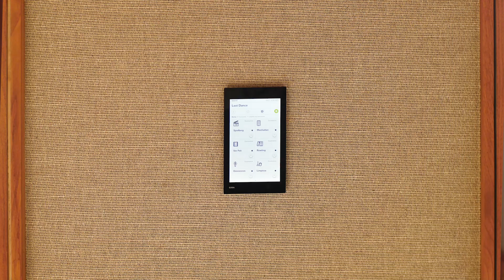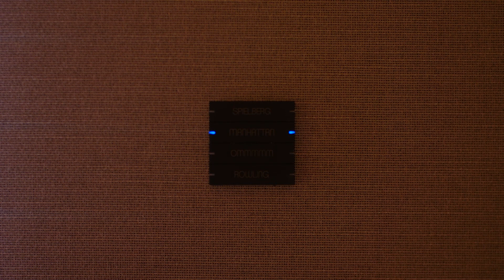REFORMA INTEGRAL 👷‍♂️ totalmente DOMOTIZADA. Project Tour para Casa Decor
Descubre todos los detalles de este espacio envolvente y transformable en todo aquello que desees según tu estado de ánimo o el uso que le quieras dar. Esto es posible gracias a la facilidad que nos permite la domótica 🤖 y la magia de la luz ☀️

Te explicamos con detalle todas las características de este espacio diseñado exclusivamente para Casa Decor, la mayor plataforma de interiorismo y diseño que se realiza una vez al año en un edificio emblemático de Madrid.

Dale like 👍 al vídeo y suscríbete a nuestro canal para enterarte de todas las novedades y no olvides seguirnos en el resto de nuestras RRSS y de visitar nuestra página web: